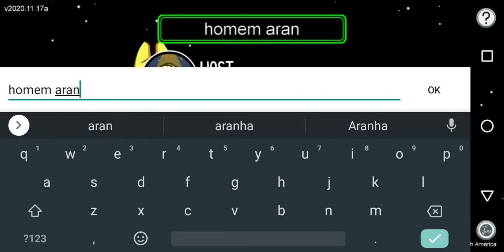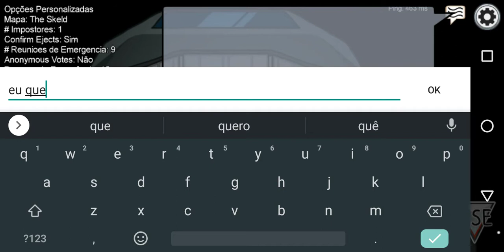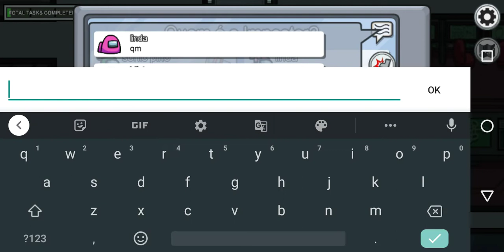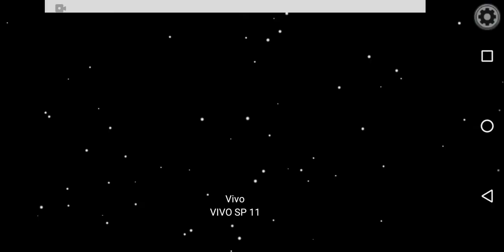vida de homem aranha por 1 dia no among us (legal)